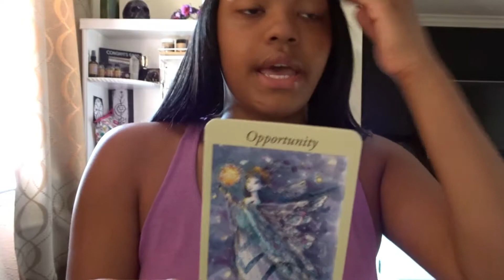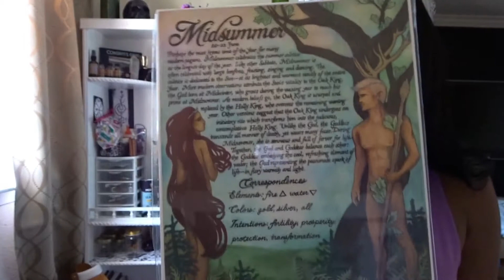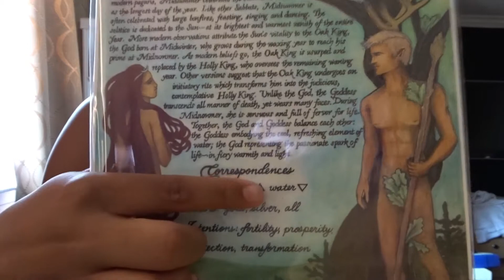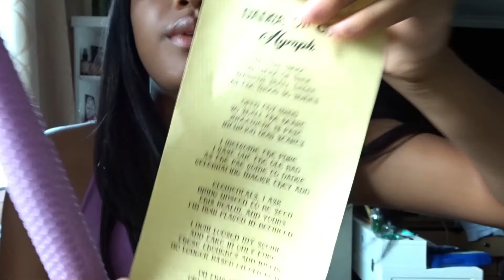The Witches Moon Box | May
HI GUYS! I'm Niyah ( nee-yah) and I post videos about myself, my piercings, tattoos, witchy things and my hair of course. Stay weird👽